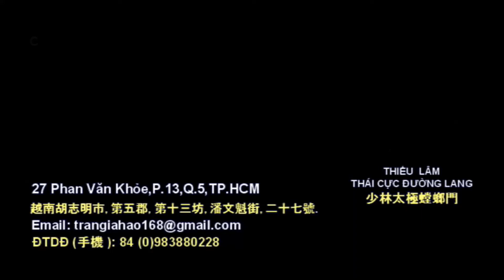十八式太極扇_演練者：陳志豪教練。Thập Bát Thức Thái Cực Phiến _Trình diễn : Võ Sư Trần Gia Hào